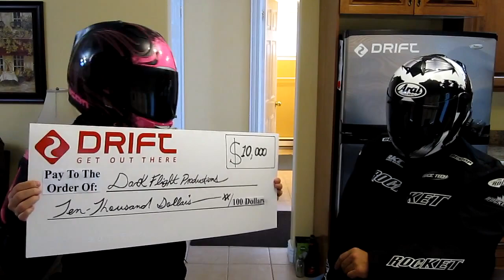Community Gab with Darkflight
dafobra motovlog motovlogger This video is a mirror of what is also on DarkFlightVlog's Channel..

With all of the drama when "Which camera is best" becomes bashing people for their particular choice... we had to do something...  this is our something..

enjoy! if you are offended. well... be offended...